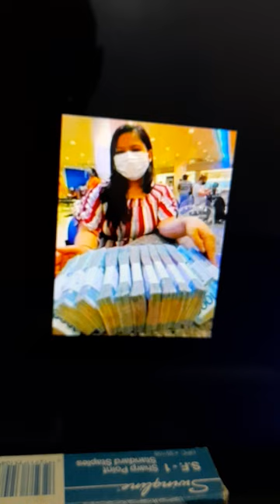Jenny Selling Bananas!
Jenny Selling Bananas Holding Profits!